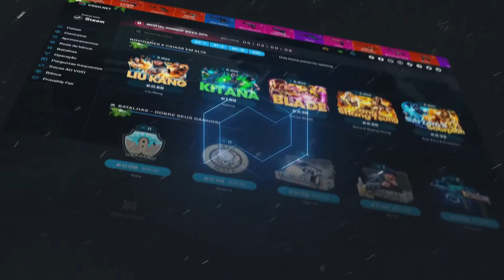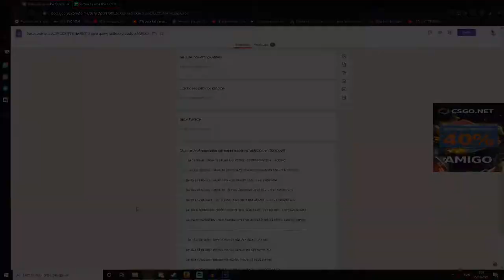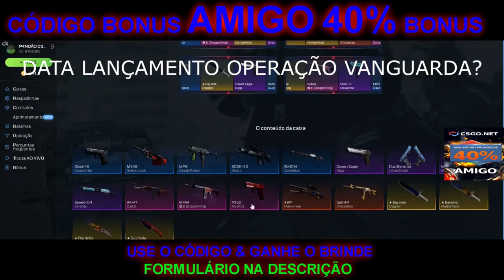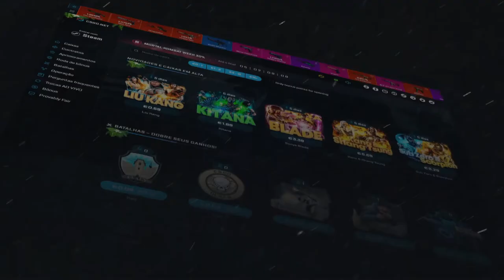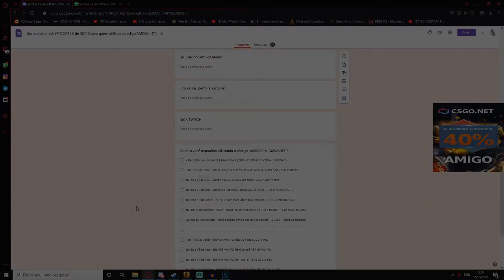TESTANDO a CAIXA CHROMA NO CSGO.NET